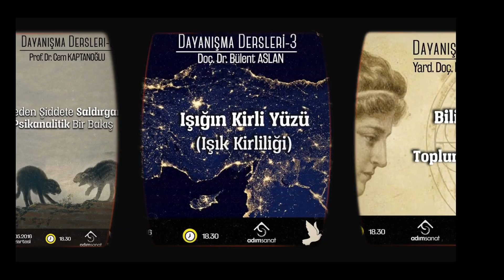Eskişehir Okulu 5. Yıl: "Bu Gerçeğin Mücadelesidir"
DayanışmaDersleri'mizin başlamasının üzerinden beş yıl geçti. Dostların arasındayız, güneşin sofrasındayız. Dayanışmamızı var eden herkese selam olsun!